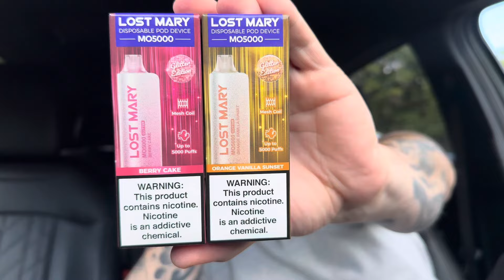*Glitter Edition* LOST MARY REVIEW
I do not condone using any nicotine products. Vaping is extremely bad for your health and can cause short term and long-term health issues.
This video is intended for 21 and up only and using these products under that age is strictly forbidden and illegal.
There is better alternatives and again do not recommend this to anybody whatsoever.

If you are struggling with addiction, please reach out. There are many options that can help you if you wish to quit.